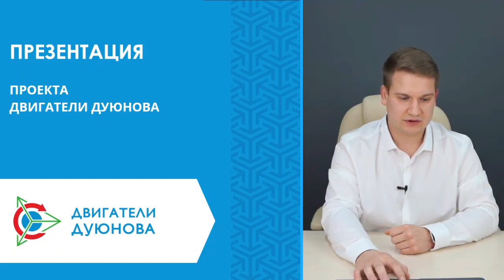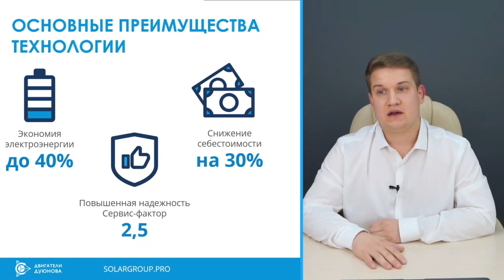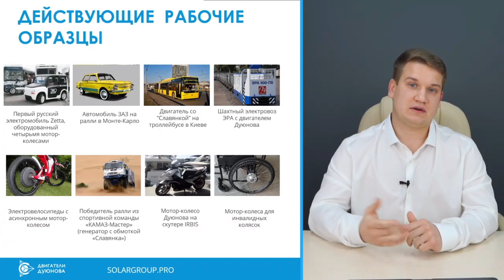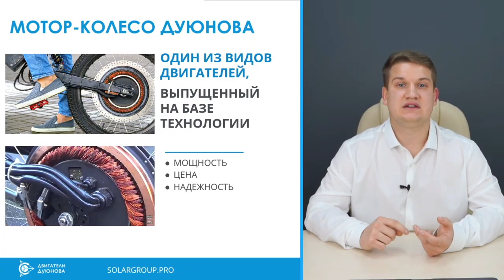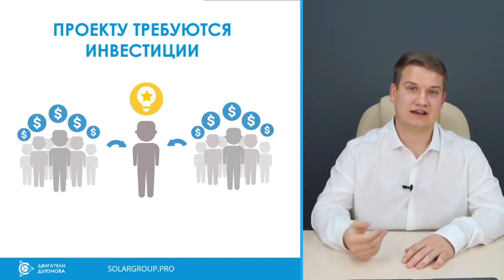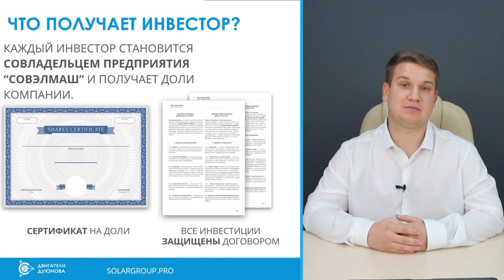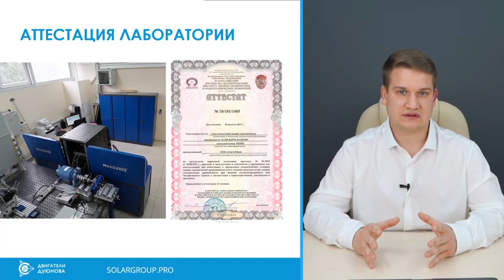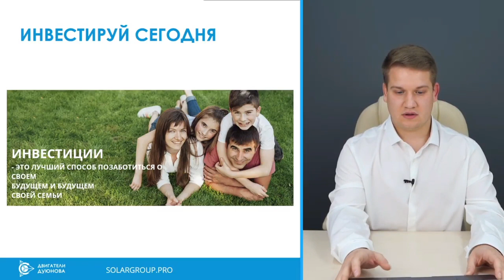«Презентация инвестиционного проекта «Двигатели Дуюнова»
Инвестиции — это просто! Большие стартовые вложения и специальные знания не обязательны.

📈Проект «Двигатели Дуюнова» успешно реализуется благодаря народному финансированию. В проекте участвуют более 25 000 инвесторов из 197 стран мира!

Узнайте, почему нам доверяет столько людей, в онлайн-эфире «Презентация инвестиционного проекта «Двигатели Дуюнова».

Участвовать в вебинаре будет полезно тому, кто:
- ищет удалённый заработок и новый источник достойного дохода;
- интересуется инвестициями в инновации, но не знает, с чего начать;
- хочет знать больше о технологии «Славянка» и проекте «Двигатели Дуюнова»;
- стремится стать частью крупного международного проекта по разработке самых энергоэффективных в мире двигателей;
- заботится о своём настоящем и будущем и готов осваивать новые форматы ведения бизнеса вместе с нашей успешной и эффективной командой.

☝Прямой эфир — это тот формат, в котором можно получить максимум информации о проекте из первых уст и задать интересующие Вас вопросы.

Для каких целей в проект привлекаются инвестиции?
Когда планируется строительство инновационного центра «СовЭлМаш»?
Где уже применяются двигатели со «Славянкой»?
Каковы последние достижения команды проекта?
Как можно заработать в проекте уже сегодня?

Ждём в прямом эфире тех, кто стремится сделать лучше мир и свою жизнь. 🙌

📢 Поделитесь новостью с друзьями и коллегами!